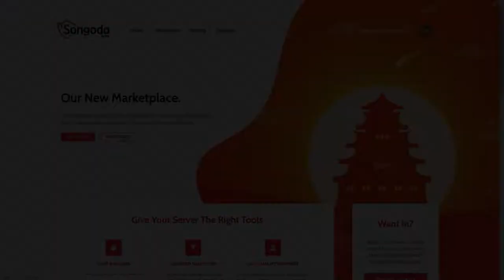SERVER DE SKYWARS NO PREMIUM 2019 | IP: PLAY.GGCRAFTS.COM